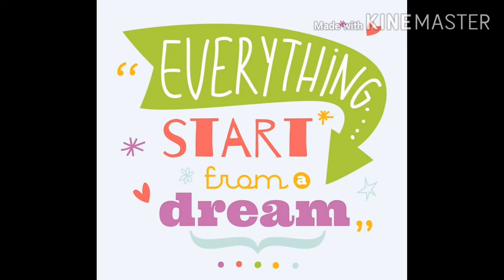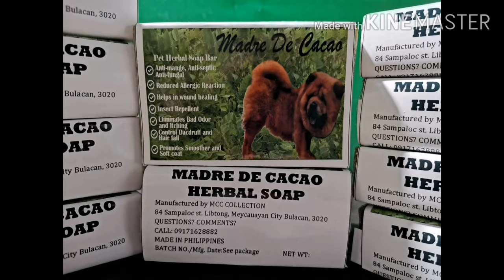MAKING PET SOAP 3RD BATCH